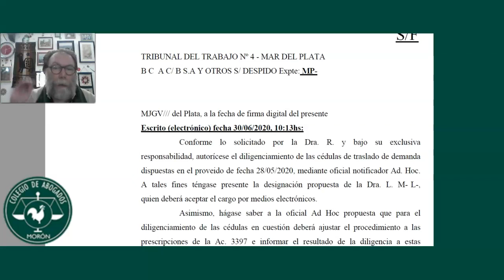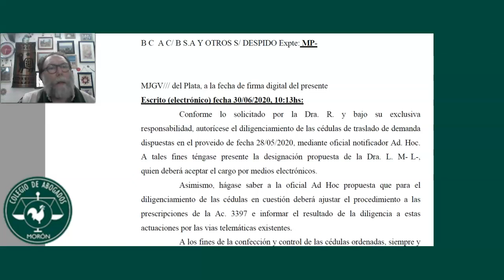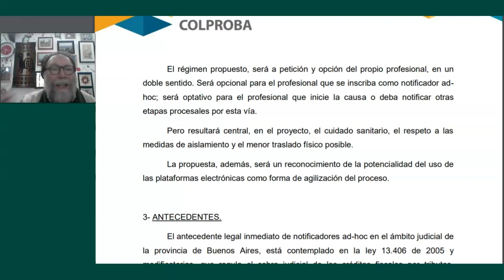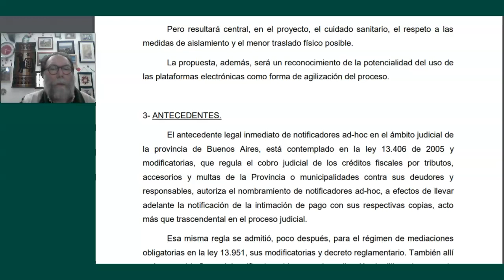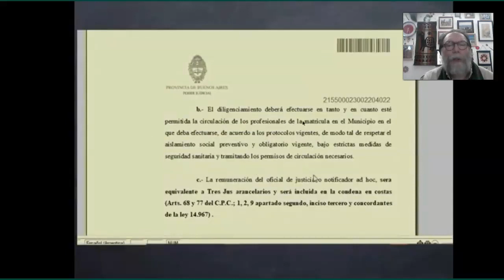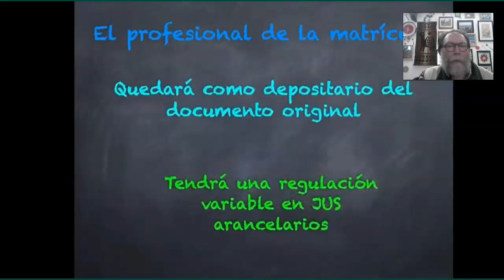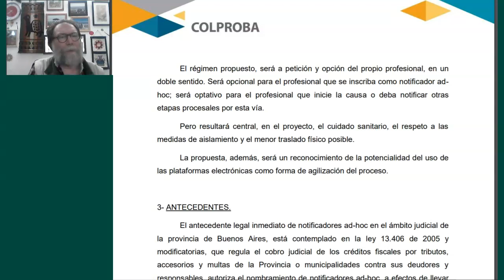EL NOTIFICADOR AD HOC VIENE LLEGANDO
Dr. Jorge Oscar Rossi